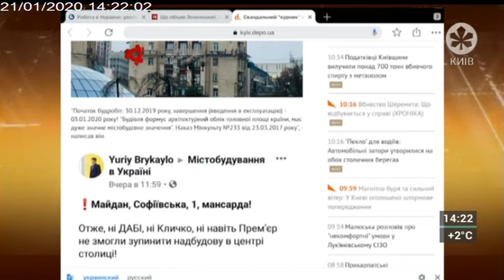ДЕПУТАТСЬКА ПРИЙМАЛЬНЯ | 21.01.20 | 14.00